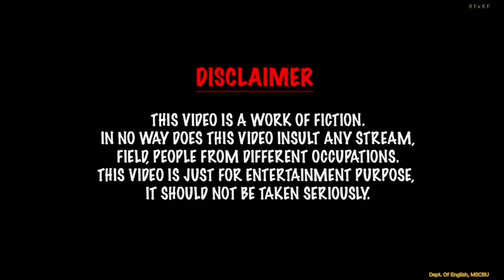We All Miss You Seniors ❤️ || Farewell 2024 || Dept. Of English MSCBU || Morning Vlogs yt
mscb university

mscb university logo

mscb university result

mscb university syllabus

mscb university naac grade

mscb university keonjhar

mit wpu bcom fees

mit wpu mca fees

is mumbai university a government university

mscb university odisha

mcbu university mponline

mscb university baripada

msbu university

m s c b

cbcs university

m.c.b.u

mscdu.in

d m university manipur

mcbu university exam form

e mseb bill

exam.msbu

mscb university form fill up

f. m university

f m university balasore

mscb.in

is comsats government university

g m university sambalpur

g m university

g s university

g b university

mcbu university home

hsnc university ugc

hcu msc statistics

hsnc university merit list

hcu msc mathematics

i s b m university

i msc

j c university

j.s university b.ed exam date

msc jammu university

k k university fee structure

kk university fees

k j somaiya college of engineering fees

k m university

k m c university lucknow

kmc university syllabus

kc university mumbai

mscb ltd

t m b university

t m b u university

farewell 2024

farewell 2024 images

farewell 2024 logo

farewell 2024 poster

farewell 2024 decoration

farewell 2024 caption

farewell 2024 banner

farewell 2024 calligraphy

farewell 2024 highlight cover

farewell 2024 font

farewell 2024 pic

aerosmith farewell tour 2024

the animals farewell tour 2024

salvation army farewell orders 2024

aerosmith farewell tour 2024 dates

farewell 2023 and welcome 2024

a farewell to arms movie 2024

a farewell to arms film 2024

does farewell mean goodbye forever

is farewell forever

is farewell the same as goodbye

farewell 2024 balloon

farewell 2024 balloon decor outdoor

last day of school farewell

farewell 2023

farewell 2022

barbara dickson farewell tour 2024

bob seger farewell tour 2024

oak ridge boys farewell tour 2024

bob seger 2024 tickets the farewell tour

bid bye synonyms

final bid meaning

bid bye meaning

bid farewell wishes

bid farewell messages

farewell 2024 captions for instagram

farewell 2024 calendar

farewell 2024 captain

2024 farewell camaro

farewell concerts 2024

2024 farewell edition camaro

2024 camaro farewell edition price

2024 camaro farewell edition specs

2024 camaro farewell edition

2024 camaro farewell edition horsepower

farewell 2024 dp

farewell 2024 decorating ideas

farewell 2024 design

eagles farewell tour 2024 dates

foreigner farewell tour 2024 dates

eagles farewell tour 2024 dates usa

goodbye deutschland 2024

goodbye deutschland 2024 termine

elton john farewell tour dates 2024

dolly parton farewell tour 2024

farewell dresses for grade 7 2024

peter maffay farewell tour 2024 deutschland

what is the last day of february 2024

last day of school 2024

eagles farewell tour 2024

eagles farewell tour 2024 schedule

elton john farewell tour 2024

2024 chevy camaro farewell edition

eagles farewell tour 2024 schedule europe

eagles farewell tour 2024 london

eagles farewell tour 2024 setlist

farewell 2024 font style

farewell festival 2024

farewell festival 2024 lineup

final farewell synonyms

2024 future

gladys knight farewell tour 2024

g wagon 2023 facelift

farewell 2023 hello 2024

is farewell permanent

farewell 2024 instagram highlight cover

farewell saree ideas 2024

icp farewell tour 2024

journey farewell tour 2024

jw 2024

farewell tours 2024 keith sweat

2024 ka

keith sweat farewell tour 2024

kiss farewell tour 2024

last day to drop ku

goodbye lindita 2024

final farewell words

make it last forever farewell tour 2024

farewell festival lineup 2024

farewell to arms movie 2024

farewell tour peter maffay 2024

farewell tour 2024 maffay

peter maffay farewell tour 2024

maffay farewell tour 2024

is ma long retired

masters winners last 15 years

another way of saying goodbye forever

what does farewell but not goodbye mean

farewell tour 2024 peter maffay